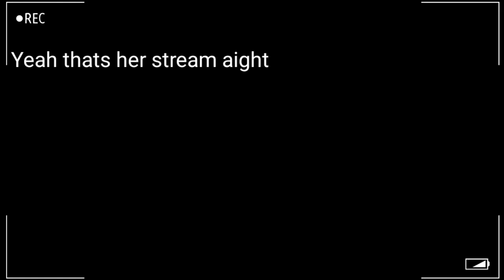Baby Talking Your PP's With Niqqiart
You can be a delinquent too in Niqqi's stream and be part of the whippersnapping gang... or something
- Follow Niqqi below! -